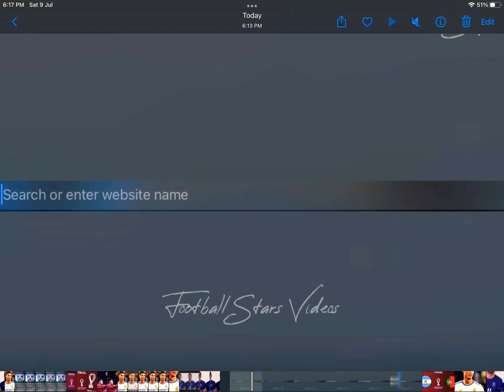Football pictures that would break the internet😱😈📈🤯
This video is showing football pictures that would break the internet if they came true.